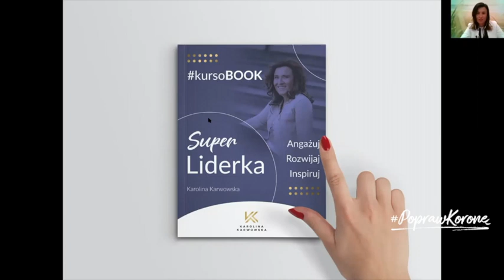Jak zostać liderką ❓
👉kursoBOOK Super Liderka👈
🔛Zmienić pracę na fali fascynacji włoskim dolce vita i odejść z funkcji prezesa potrafi tylko odważna kobieta. Karolina Karwowska jest nie tylko odważna, ale także wspiera inne kobiety.
I właśnie z myślą o nich przygotowała kursoBOOK Super Liderka, w którym krok po kroku opisuje, jak być dobrą liderką.

✅Co jest kluczowe, jeśli chcesz zarządzać i być liderką❓
Zapraszam też na bloga Karoliny